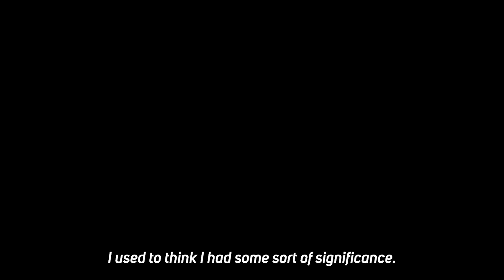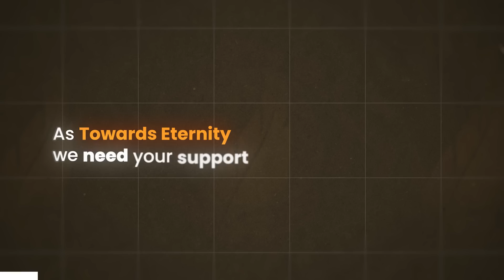Night-Life to Islam! - "Money & Girls, Nothing Made Me Happy!"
In today's video, we had an interview with Brother IBOTHEPRO, he has an amazing convert story. Enjoy Watching...

Do you wanna learn read Qur'an?

This is our 5 Alive App. You can start praying 5 times a day with it.

Application can start with a different language, but it has an English option. 👍🏻😊
Download and start your journey. 🙋🏻‍♂️